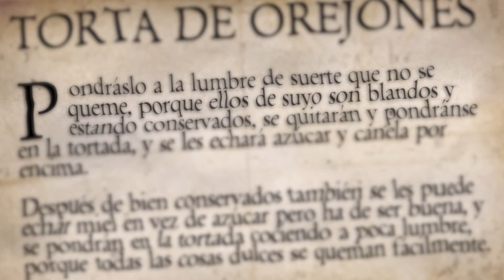La Peste: Yantar 5 - De cómo Cecilia Gómez cocina una torta de orejones | Movistar+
La actriz Cecilia Gómez, Eugenia en la serie La Peste, una producción original de Movistar+, acompaña a Daniel del Toro para cocinar una torta de orejones, una receta del siglo XVI actualizada para poder disfrutarla en el siglo XXI.

Para llevarla a cabo necesitas:
Albaricoques secos
Azúcar
Almendras
Vino blanco
Canela

Cortamos los albaricoques secos a la mitad y calentamos a fuego lento. Añadimos azúcar, la misma cantidad que de los orejones. Regamos con vino blanco. Con el azúcar derretido y el orejón ablandado, añadimos canela y almendras. Vertemos la mezcla en un molde donde previamente hemos puesto papel de horno cubierto con una fina capa de harina y lo cubrimos con una mezcla de azúcar y canela. Gratinamos durante 20 ó 25 minutos. Desmoldamos y emparedamos la torta entre dos obleas. Cortamos y emplatamos con helado de vainilla y una ramita de hierbabuena.

O si prefieres, sigue las instrucciones tal y como se escribieron en el siglo XVI: “Una tortada grande y buena de orejones ha de llevar una libra, los cuales se lavaran con agua caliente, y después de bien lavados, échalos en un cazo, con una libra de azúcar; hase de dejar un poco para encima, y se les echará un poco de vino blanco, y canela y sazónala, y pondráslo a la lumbre de suerte que no se queme, porque ellos de suyo son blandos y estando conservados, se quitarán y pondránse en la tortada, y se les echará azúcar y canela por encima: después de bien conservados también se les puede echar miel en vez de azúcar. pero ha de ser buena, y se pondrán en la tortada cociendo a poca lumbre, porque todas las cosas dulces se queman fácilmente”.

Si realmente te interesa el siglo XVI, no dejes de vistar la WikiPeste
Descubre más sobre La Peste de Movistar+:

La Peste, una serie original de Movistar+ firmada por Alberto Rodríguez y Rafael Cobos. Ya disponible bajo demanda en Movistar+.